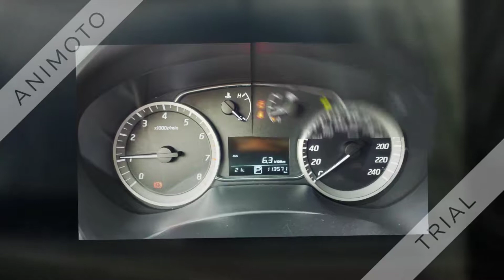SUM永春汽車出品2014 NISSAN SUPER SENTRA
免持I-KEY/倒車顯影/里程保證/可全貸/附發票
賞車網優惠價48.8萬

對我而言 我的夢想之一
就是開著車 帶著家人出去玩
最重要的是 能好好保護 你所在意的人
透過選擇這台車
能找到 並完成 自己的幸福與夢想!
歡迎來賞車

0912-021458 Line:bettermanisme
賴先生 ( 阿龐 )